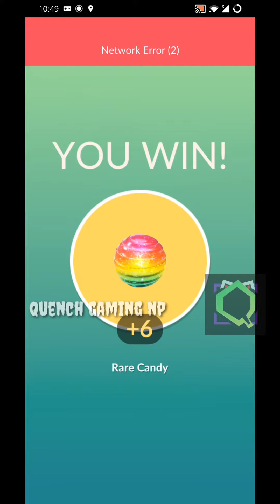How to Catch Xerneas | Xerneas Raid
Caught this beautiful pokemon